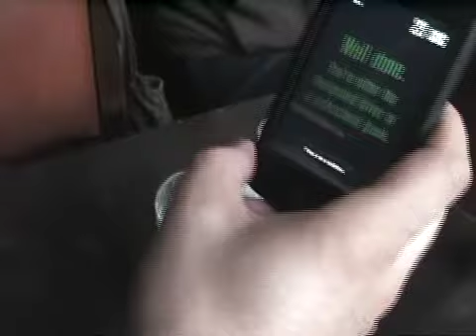WASTED? iPhone App 3/4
How well do you and your friends hold your liquor? We found out with this hilarious drinking game for the iPhone or iTouch. It set up the booze as fast as we spilled it. It trash talked us, too.